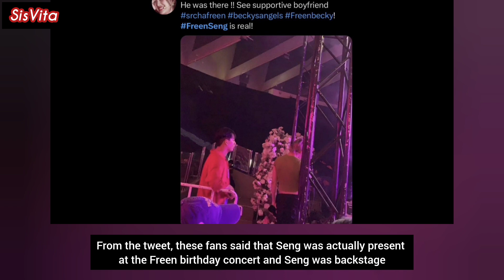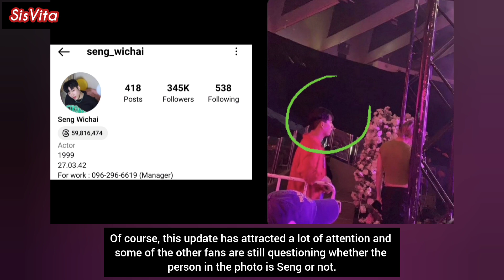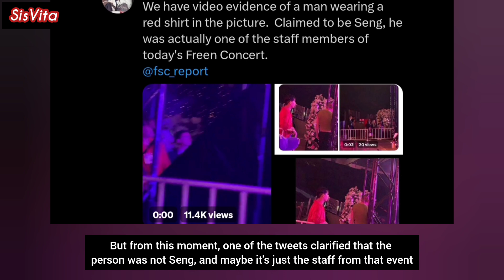Freen boyfriend spotted come in the birthday concert?!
• For the source of the twitter that spill about the pict, I think you can find it on twitter itself easily 🙏

Well whatever it is, Always be happy for Freen and her boyfriend 🌸